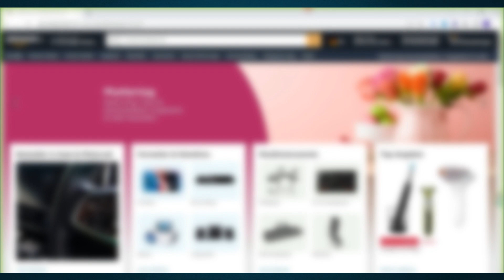wie Verwendet man Einlösecode Amazon 2023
Ich zeige es dir in diesem Video wie Verwendet man Einlösecode Amazon.